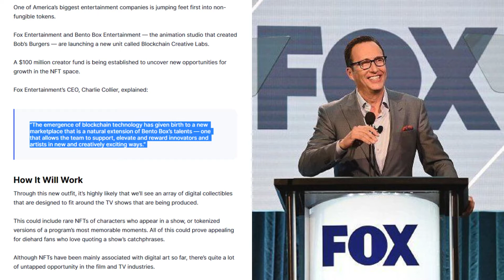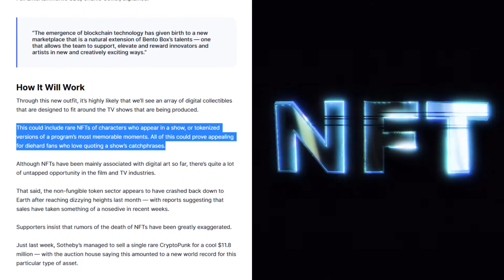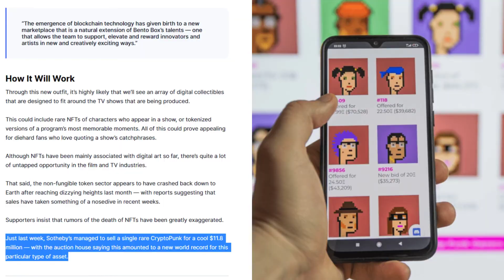Fox Jumps Feet First into NFTs and Sets Up $100M Creator Fund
One of America’s biggest entertainment companies is jumping feet first into non-fungible tokens.

Fox Entertainment and Bento Box Entertainment — the animation studio that created Bob’s Burgers — are launching a new unit called Blockchain Creative Labs.

A $100 million creator fund is being established to uncover new opportunities for growth in the NFT space.

Fox Entertainment’s CEO, Charlie Collier, explained:

“The emergence of blockchain technology has given birth to a new marketplace that is a natural extension of Bento Box’s talents — one that allows the team to support, elevate and reward innovators and artists in new and creatively exciting ways.”

How It Will Work

Through this new outfit, it’s highly likely that we’ll see an array of digital collectibles that are designed to fit around the TV shows that are being produced.

This could include rare NFTs of characters who appear in a show, or tokenized versions of a program’s most memorable moments. All of this could prove appealing for diehard fans who love quoting a show’s catchphrases.

Although NFTs have been mainly associated with digital art so far, there’s quite a lot of untapped opportunity in the film and TV industries.

That said, the non-fungible token sector appears to have crashed back down to Earth after reaching dizzying heights last month — with reports suggesting that sales have taken something of a nosedive in recent weeks.

Supporters insist that rumors of the death of NFTs have been greatly exaggerated.

Just last week, Sotheby’s managed to sell a single rare CryptoPunk for a cool $11.8 million — with the auction house saying this amounted to a new world record for this particular type of asset.